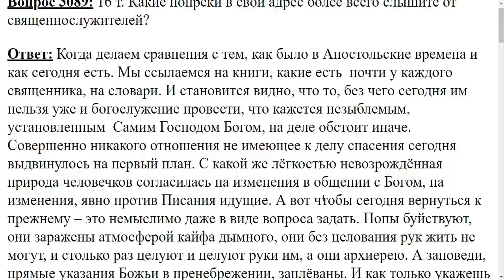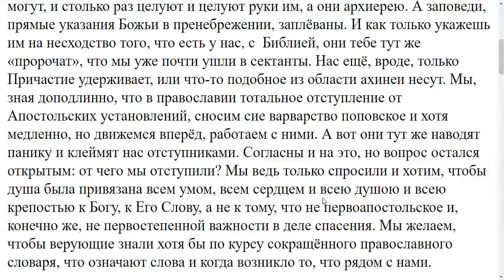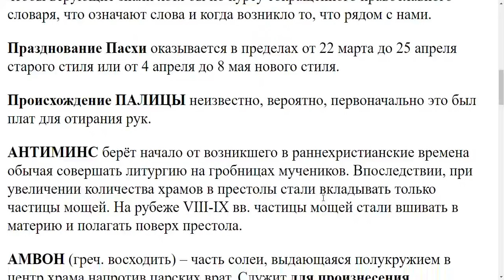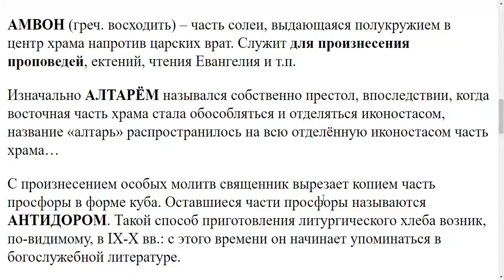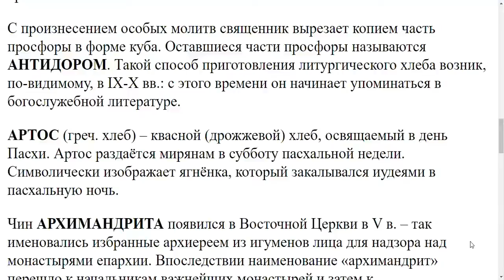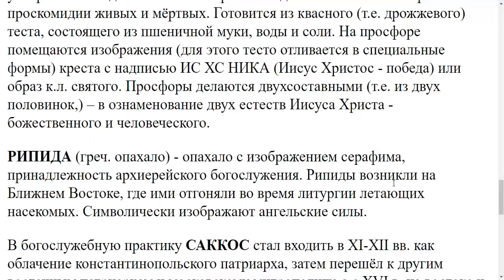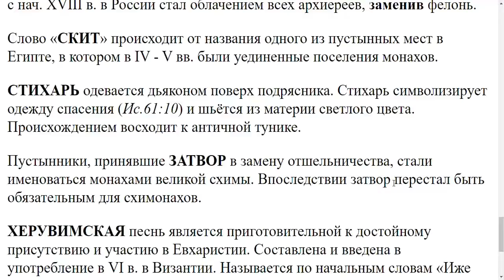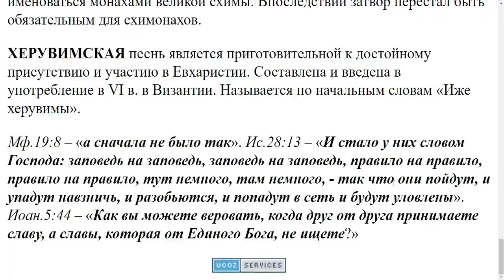3086. Богослужебные предметы когда появились?